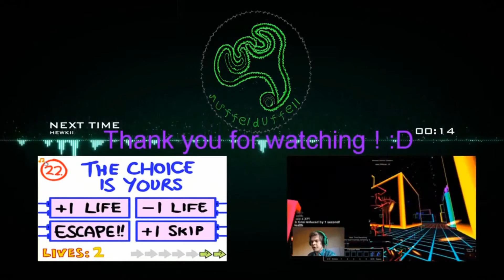Worst gift EVER ! | Spookys - [part 3 ]